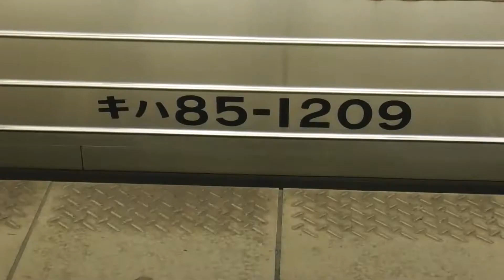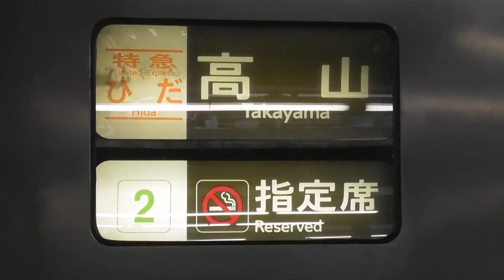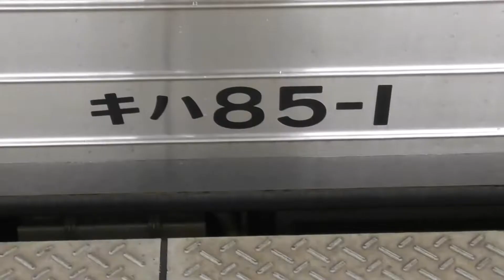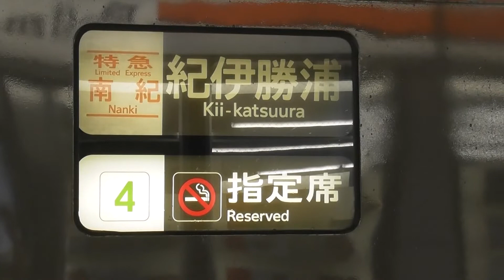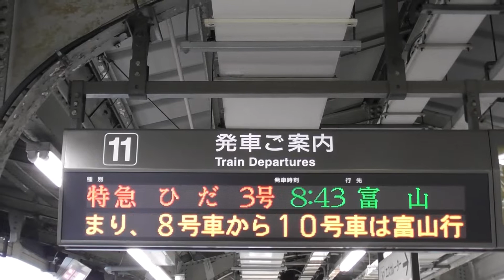【本日も南紀号は全列車4両編成に！！！ひだ11号はトリプルヘッダー！！！昨日よりは増結列車が少なくなった気がします。。。】【シリーズ 特急南紀号「今日は何両編成？」】【2021年8月9日(月)曇雨晴】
2021年8月9日(月) 本日の特急南紀号の両数です 。ひだ号・しなの号も下部にあります。

2021年8月9日(月) 本日の特急ひだ号の両数です。

名古屋07：45発の1号4両編成(高山)
名古屋08：43発の3号7両編成(富山)
名古屋09：39発の5号6両編成(飛騨古川)
名古屋10：48発の7号6両編成(富山)
名古屋11：43発の9号6両編成(高山)
名古屋12：48発の11号9両編成(富山)
名古屋14：48発の13号7両編成(富山)
名古屋16：03発の15号4両編成(高山)
名古屋18：12発の17号4両編成(高山)
名古屋20：18発の19号4両編成(高山)

2021年8月9日(月) 本日の特急しなの号の両数です。